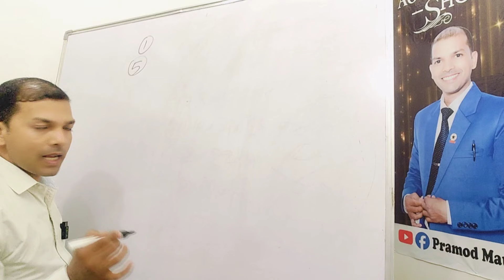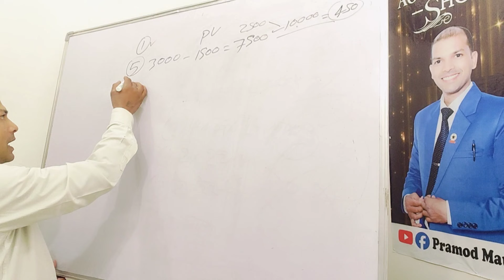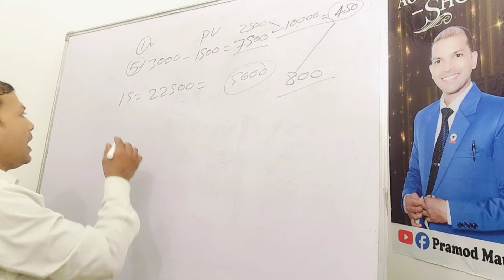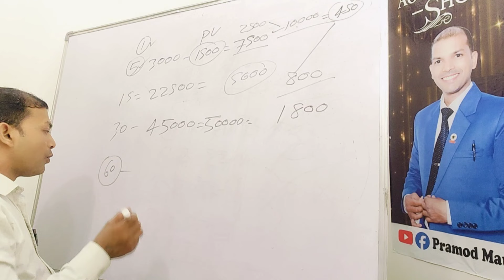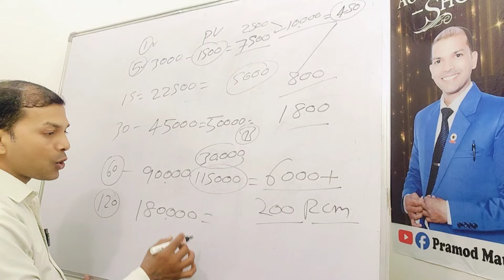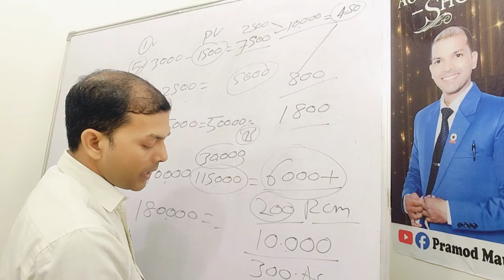New Joining के कितने पैसे मिलते हैं | New I'd Income | @rcmworldofficial Pramod Maurya DS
rcm 1500 pv plan
how to start rcm business
rcm business plan 2024
pramod gulati rcm
rcm pin level income
new direct selling company launch in india
rcm company video

rcm new product

rcm meeting plan

rcm anniversary 2023

rcm new update

rcm new plan 2024

the digital network marketing revolution

rcm joining process

rcm puc commission

rcm new commission slab

rcm commission slab

rcm commission

rcm new joining application form

how to success in rcm business

network marketing new video

rcm business income chart

rcm plan in hindi

rcm seminar video

rcm product training

rcm new plan 2023

rcm motivational speaker
network marketing
all mlm indian Company name
Vestige
rcm
Amway
my life Style
dxn
herbalife
forever
Modicare
oriflame

@rcmworldofficial  @RCMCHS  @RCMMaheshChaudhary.RCMTIGER  @RCMPlace  @JayRcm  @vishal_khatwani  @RCMBusinessJodhpur  @rcmnewschannel1029  @ROYALRCMOFFICIAL  @ChatwithSurenderVats  @mahaveersaharan  @SagarSinhaMotivation  @SONUSHARMAMotivation  @HarshvardhanJain  @DEEPAKBAJAJ  @PushkarRajThakurOfficialRcm कोई नहीं सुनता | कैसे करें नेटवर्क मार्केटिंग | Direct Selling in India | Pramod Maurya DS